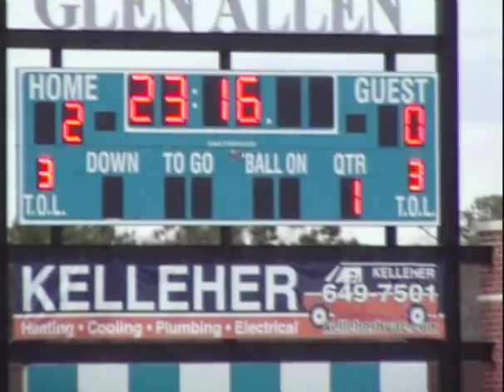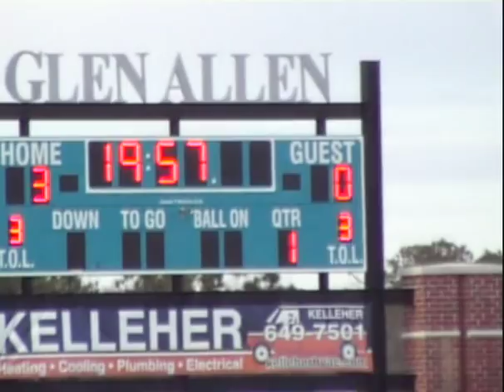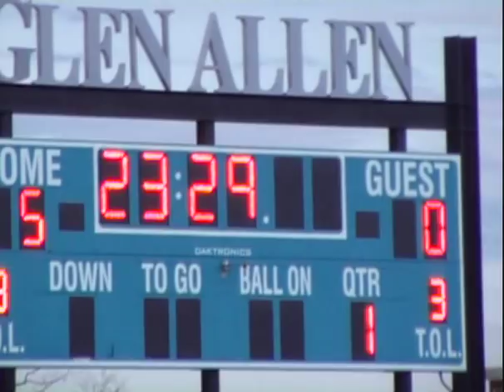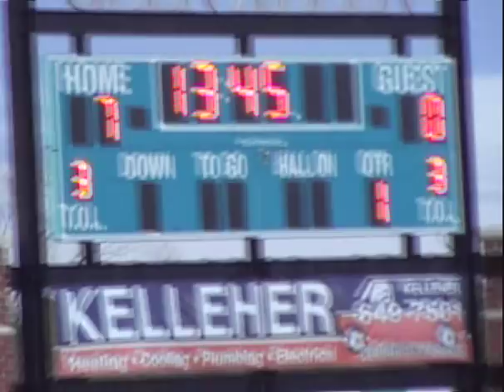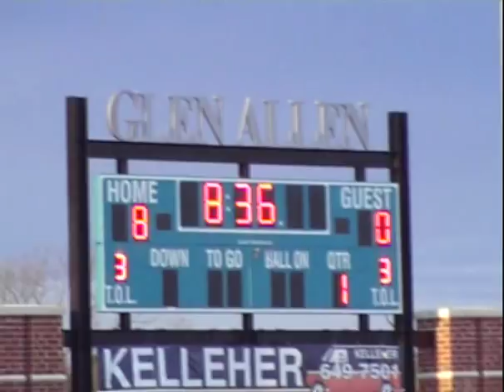Glen Allen High School vs Highland Springs JV Girls Soccer 29March2011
Highlights from the Girls JV Soccer game on March 29, 2011.  Highland Springs at Glen Allen High School.